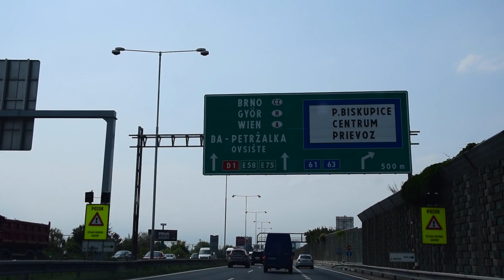Vlog4: Driving 8 Hrs For First Enjoy86 Meet